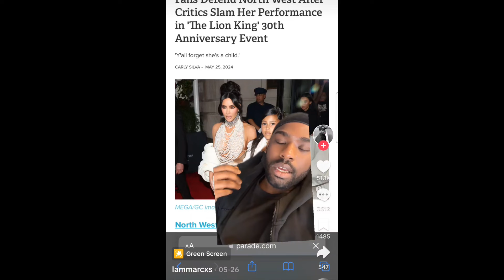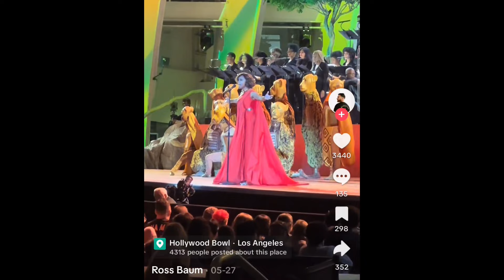North West’s Performance in “The Lion King” | A Former Theater Kid’s Thoughts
Recently, North West performed in the 30th anniversary concert of “The Lion King.” It got a lot of people talking. As I am a former theater kid and theater director, I share my thoughts on what is it like to lose a role to someone else, what I’d do if I were her director, and if I’ll watch the concert when it drops on Disney Plus.

 Disneydevoteevlogs